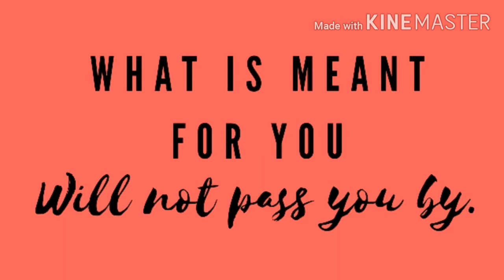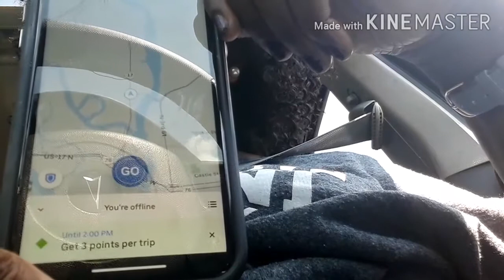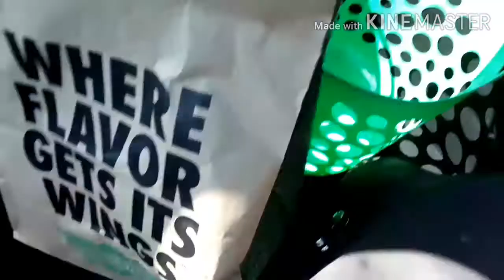First time Uber Eats driver! Teacher Income Supplement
Teacher during 10 months of the year, but Uber Eats driver anytime! Go with me as I deliver for Uber Eats for the very first time!